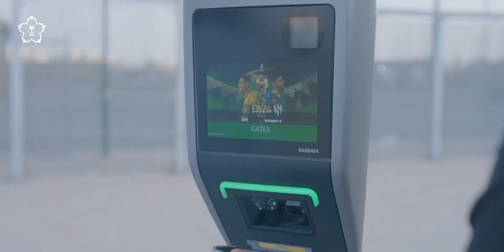ليلة لا تُنسى.. بحضور الأمير الملهم